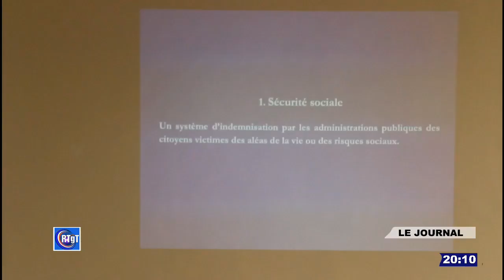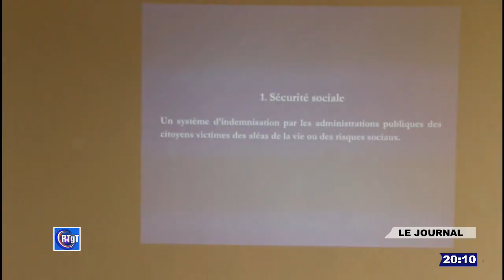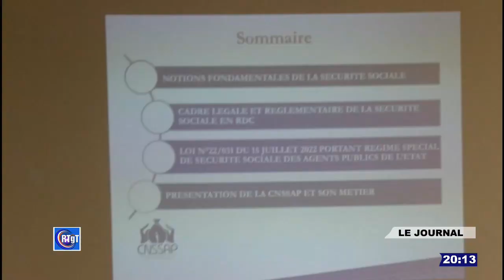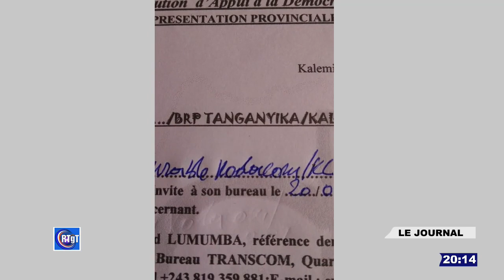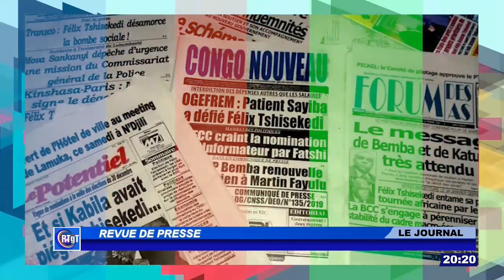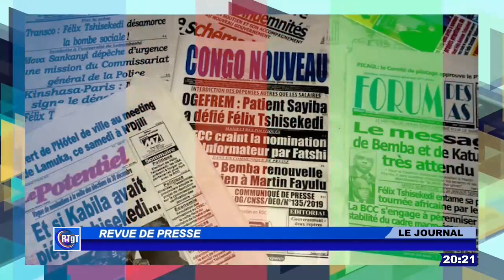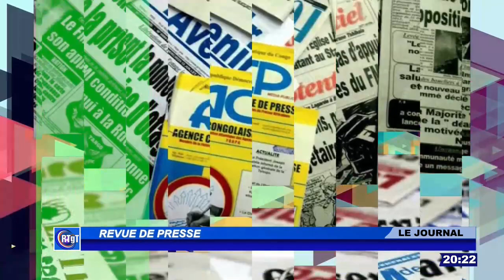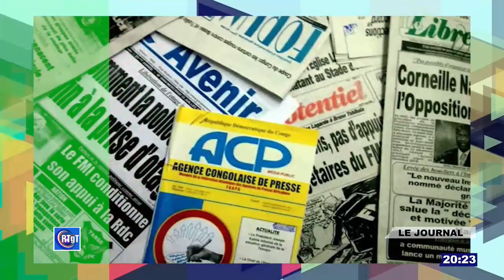JOURNAL TÉLÉ, Édition de 20h, Mardi 19 Septembre 2023.